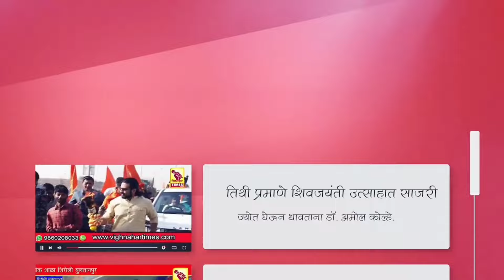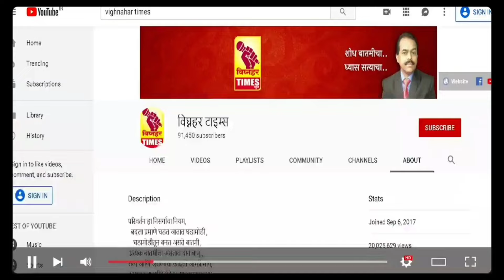ओतूर तरकरी मार्केट l दिनांक 14/2/2024 रोजी पहा काय मिळाला बाजारभाव?